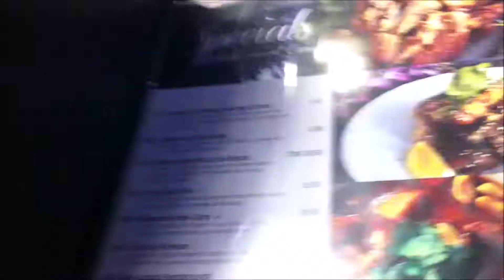a nice day at a restaurant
[GARBAGE WARNING]